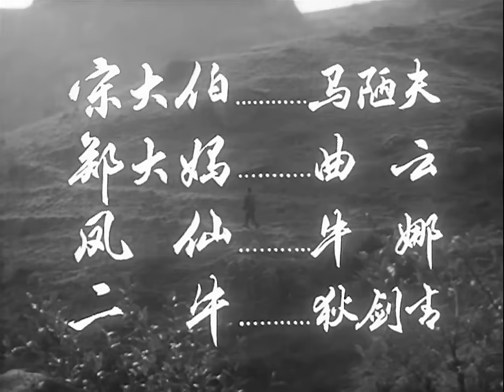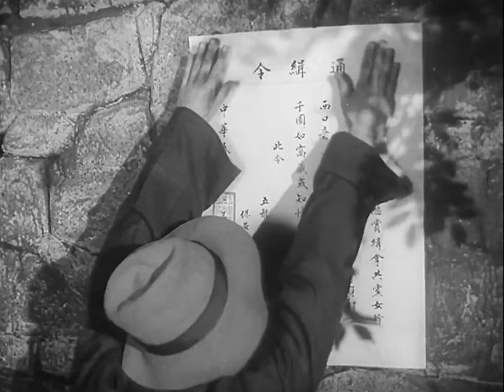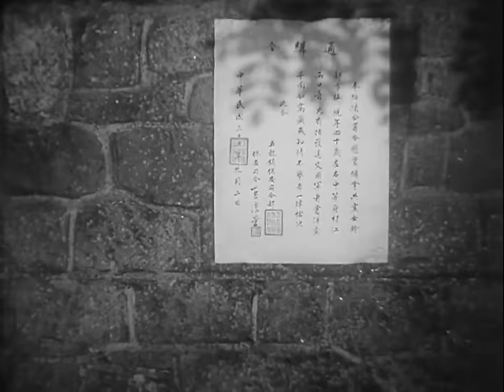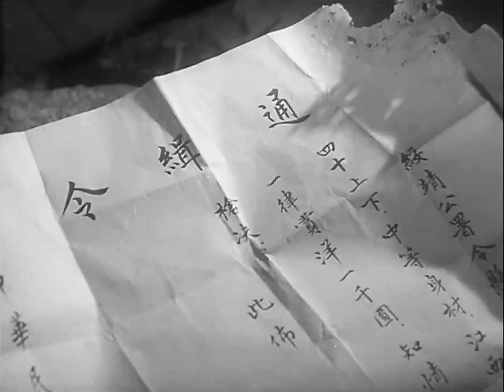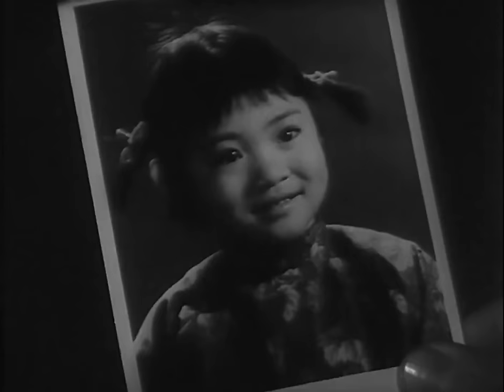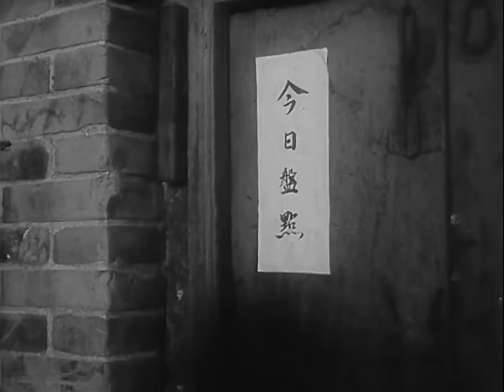1080P高清修复 国产经典战争片《女交通员》1978 主演: 卢桂兰 / 尹达 / 张南 | 中国老电影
【剧情简介】
1947年，国民党反动派对我山东解放区实行重点进攻，我根据地遭到很大的破坏。方征奉地委指示经过五龙镇等地前往敌占区烽火山，组织新县委，领导群众坚持武装斗争。敌保安大队长孟复堂伙同敌五龙镇留守处处长贾虎，从叛徒那里得知了这一重要情报，奉命缉拿方征.